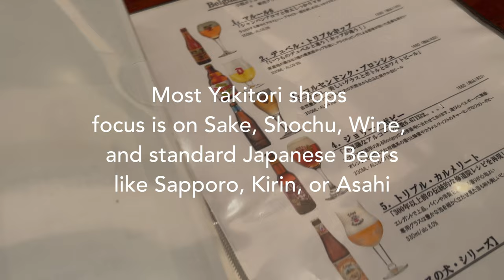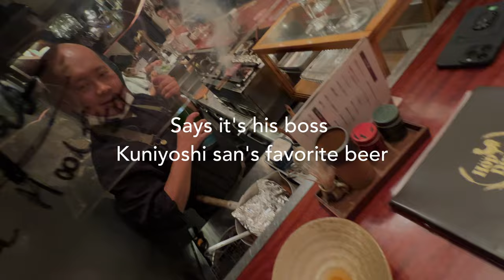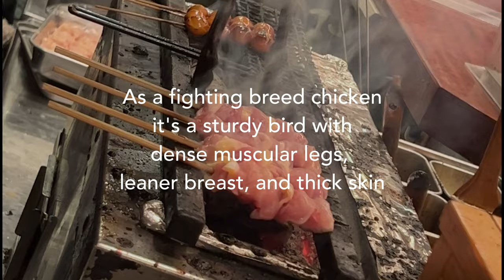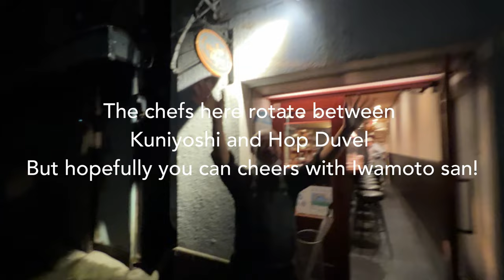Yakitori Paired with Belgian Beers at Hop Duvel Tokyo ホップデュベル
It's become pretty standard for Yakitori to be paired with Japanese beers because that's what has always been available. But how about Yakitori paired with craft and imported beers. That's what you can experience at Hop Duvel in Shinbashi Tokyo.

Purchase Yakitori Equipment and Ingredients

Skewers and other Yakitori equipment used in all the tutorials are available on the Yakitoriguy Amazon Shop

Also follow @yakitoriguy on Instagram for all the various behind the scenes tips and my latest updates!

If you're enjoying the tutorials so far and interested in supporting this channel for more videos, I have a page where you can donate some chickens! Thanks!

Feel free to adjust any of the steps to match your style as what I love about Yakitori culture is that it's a cuisine that promotes individual freedom of expression.